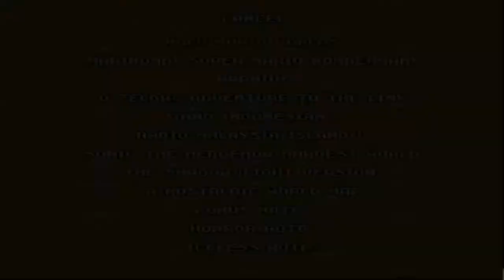Super Mario Bros Game Master - world of underground line and castle of doors